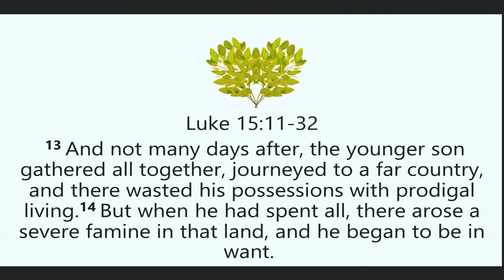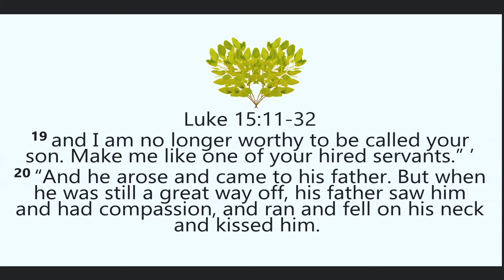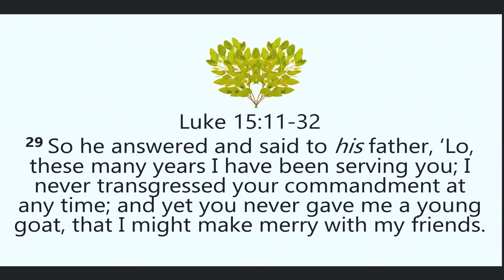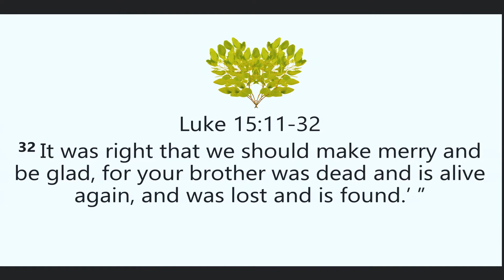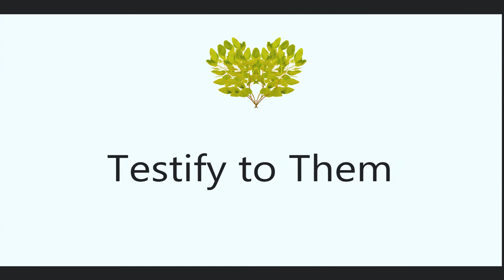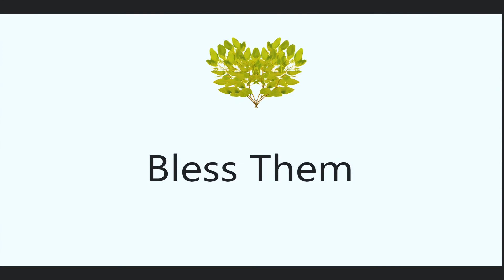9 5 21 | Breaking the Orphan Spirit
For more information on Charleston Church, visit our , our welcome site cchurch11a.info , or follow us on